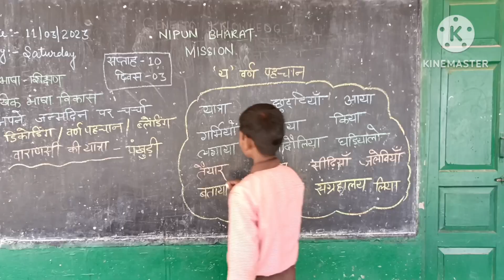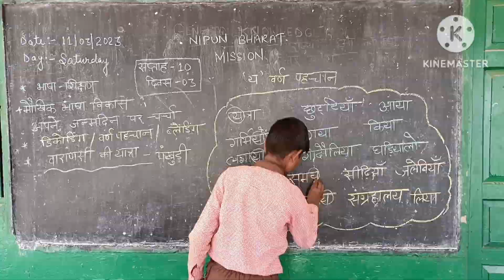शिक्षक संदर्शिका के अनुरूप - निपुण कक्षा संचालन